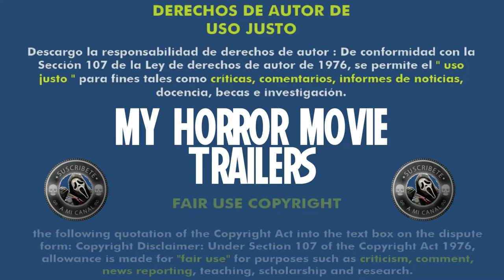Ju-on 2 - La Maldición 2 (2000) (Trailer HD) - Takashi Shimizu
Título original:    Ju-on 2

Año:    2000

País:    Japón

Dirección:    Takashi Shimizu

Guion:    Takashi Shimizu

Fotografía:    Nobuhito Kitsugi

Reparto:    Yûrei Yanagi, Takako Fuji, Takashi Matsuyama, Ryôta Koyama, Yuko Daike, Makoto Ashikawa, Tomohiro Kaku, Mayuko Saitô, Yue, Miyako Nakatsuka, Kenta Ishikawa, Ganko Fuyu, Kaori Fujii, Hua Rong Weng, Taizô Mizumura

Productora:    Toei Video Company

Género:    Terror, Sobrenatural, Fantasmas, Casas encantadas, J-Horror

Sinopsis:    El fantasma de Kayako sigue al acecho. Tatsuya Suzuki, un agente de bienes raíces, le pide a su hija Kyouko que vaya a la casa en la que Kayako y Kobayashi fueron asesinados (y donde también se produjo la desaparición de la familia Murakami). Kyouko logra ver el fantasma de Kayako y esto le da motivo para iniciar su propia investigación sobre los hechos, llegando a la conclusión que Kayako fue muerta en la casa de Kobayashi. Tatsuya vende la casa encantada al matrimonio de los Kitada.

Critica de Hades:
Nota:  /10